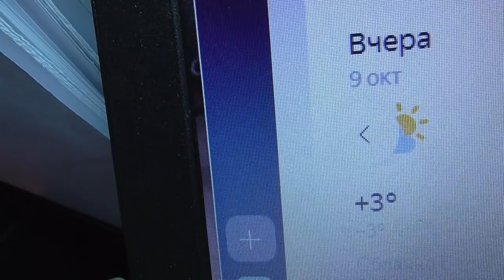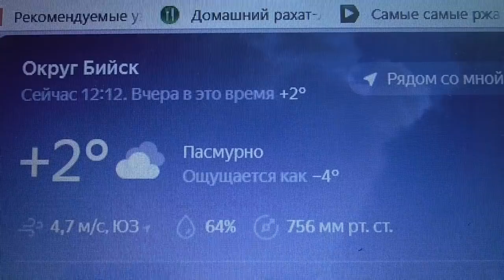СУГРОБЫ РАСТАЯЛИ, Я СОБИРАЮ УРОЖАЙ ПЕРЦА! Ольга Чернова.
Этот стальной парник для перцев с грозным названием “АГРОЩИТ” в этом году начала испытывать только осенью, но очень хотелось узнать, ЯВЛЯЕТСЯ ЛИ ОН "ЩИТОМ" ДЛЯ РАСТЕНИЙ на самом деле? В этом видео - сбор урожая 10 октября. Парник я заказывала на сайте чудотеплица.рф и все подробности вы можете узнать по ссылкам
Парник АГРОЩИТ – начинаю свои испытания. 14 сентября.
Собираем стальной парник “АГРОЩИТ”. 22 мая.